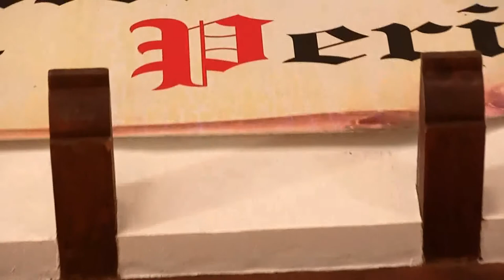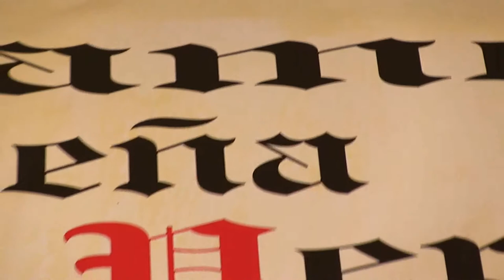CAROLINA MOLERO en A.C. La Guitarra Poética SOLEÁ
En la Asociación Cultural La Guitarra Poética de Conil de la Frontera (Cádiz), el 8 de mayo de 2021 tuvo lugar la actuación de:
Al cante: Carolina Molero
A la Guitarra: Agustín García "Caracolillo de Paterna"